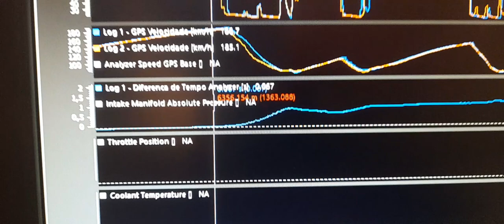AVALIANDO A TELEMTRIA DA PRO TUNE NA CURVA 1 DE GUAPORÉ